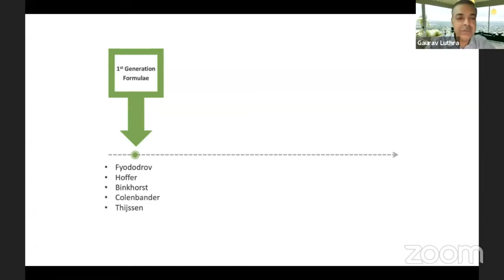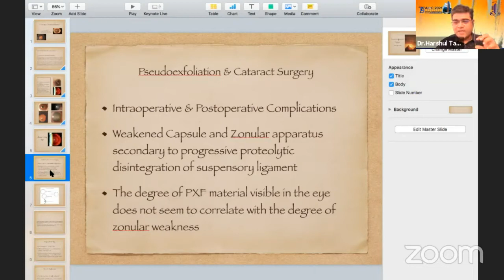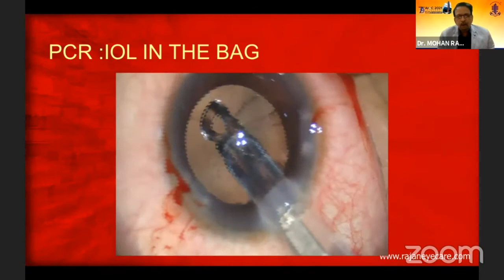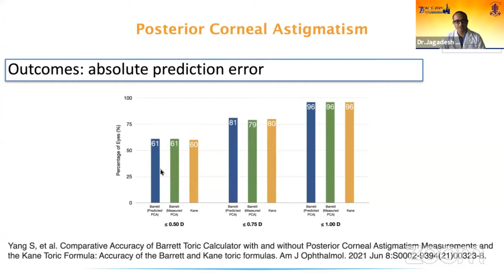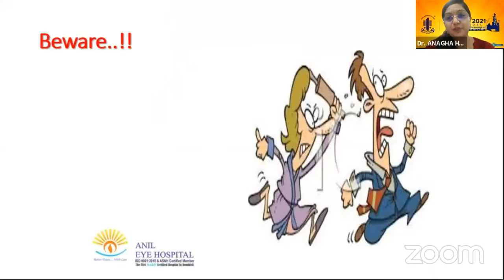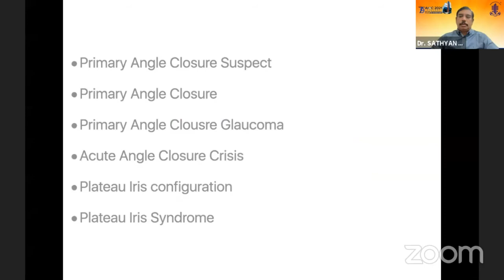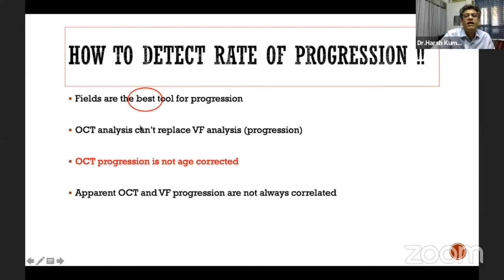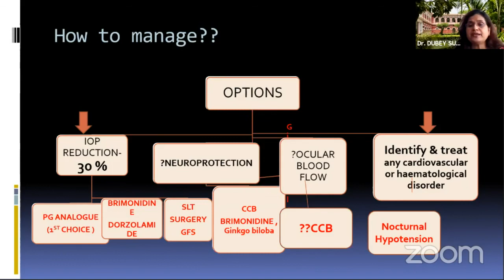AIOC2021 - GP148 - AIOS ARC Preferred Practice GuidelinesCataract & Glaucoma - Dr. Chitra Ramamurthy